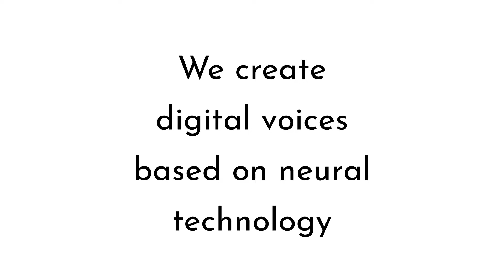Acapela Group digital voices, based on neural technology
Acapela Group creates digital voices based on neural technology: personalized or custom (synthetic) voices that enrich your image with YOUR voice. Text to speech voices to inform, communicate, play, ease life, get around, drive safely, etc. Our neural voices are instantly recognisable. Acapela digital voices is a big family with a lot of diversity, ages, accents, dialect, local voices, emotions, sounds and effects. Over 34 languages are already available.
With Acapela Group, your voice matters.